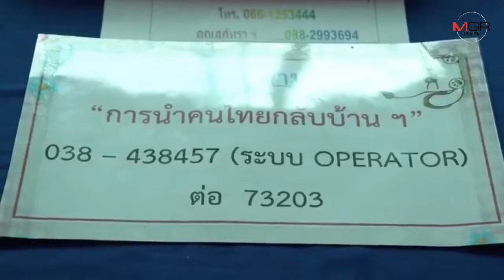ญาติคนไทยกลับจากอู่ฮั่นดีใจได้พบหน้าผ่านวิดีโอคอนเฟอเรนซ์ ​พร้อมรอวันรับกลับบ้าน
07/02/2020 ญาติคนไทยกลับจากอู่ฮั่นดีใจได้พบหน้าผ่านวิดีโอคอนเฟอเรนซ์ ​พร้อมรอวันรับกลับบ้าน

ศูนย์ข่าว​ศรี​ราชา ​- ญาติคนไทยกลับจากอู่ฮั่นดีใจได้พบหน้าผ่านการวิดีโอคอนเฟอเรนซ์ มั่นใจปลอดภัยจากเชื้อโคโรนา พร้อมเดินทางรับกลับบ้านเมื่อครบกำหนดสังเกตอาการ​ 14​ วัน